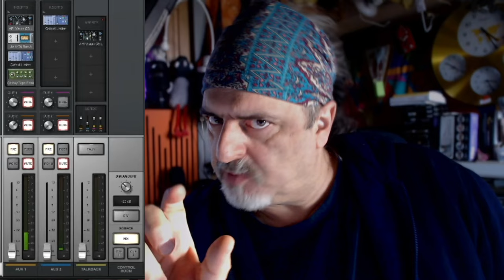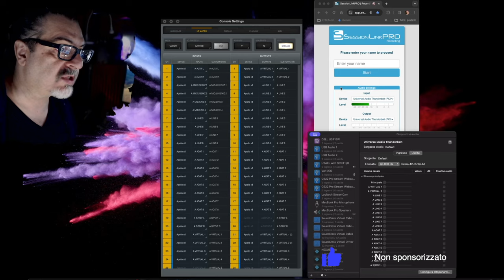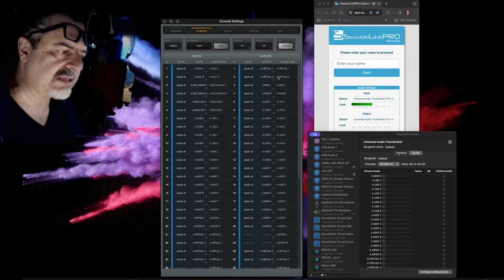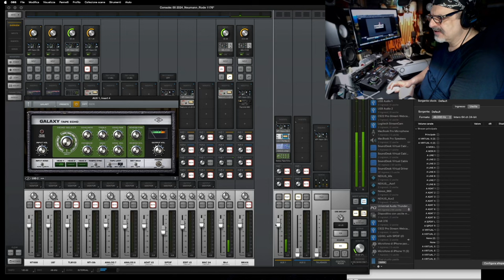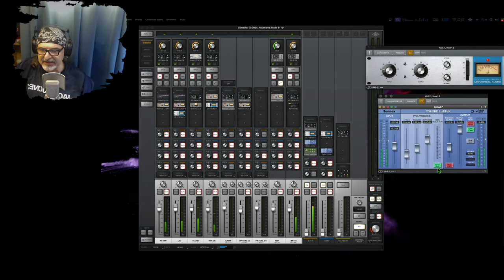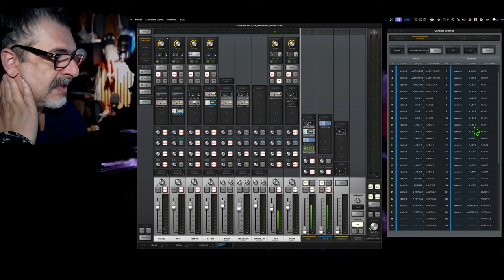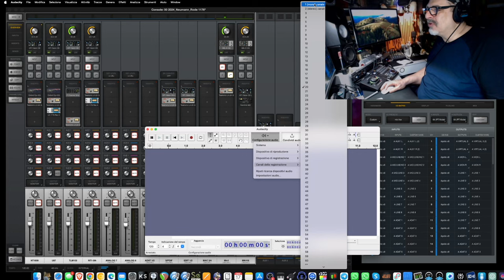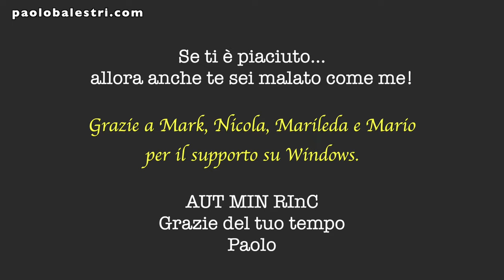UAD APOLLO Sessionlink e AUX nei canali 1/2 e rimappatura dell'IO Matrix per il voiceover remoto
L'I/O Matrix delle Apollo Thunderbolt consente di rimappare i canali della scheda per un utilizzo in streaming, usando l'AUX come input principale per inviare, tramite SessionLink PRO o qualsiasi altro sistema di connessione remota, il tuo segnale – che sia di microfoni o l'output della DAW – realizzando direttamente sulla Console della Apollo tutto il mix. I benefici sono molteplici: una qualità del segnale inviato in remoto superiore, grazie ai convertitori della Apollo; una gestione ottimale della qualità del suono in uscita per gli ospiti; una facile realizzazione del MIX Minus. Avrai la libertà di registrare con impostazioni neutre pur offrendo un suono consistente agli ospiti.

Questo mantenendo una connessione standard a 48KHz, il clock accettato da Chrome, il che risulta vantaggioso anche per il flusso PCM, ora gestito anche da SessionLink PRO, senza alcuna compressione audio.

Il sistema è compatibile con tutte le schede audio Thunderbolt. Su Windows ci sono alcune possibilità, in parte sfruttando il driver Thunderbolt, disponibile anche per USB, ma la compatibilità non è garantita a causa della limitata banda passante della connessione. Un'altra opzione è utilizzare OBS come ponte, grazie ai driver ASIO per OBS capaci di leggere tutti i canali della Apollo USB.

Mi sono fermato qui. Il mio collega @nicolalanci1987  ha realizzato il suo tutorial per Windows!

02:37 Rimappatura - 13:04 i cavi contano - 14:07 dove sono andati i canali - 16:33 L'AUX nel mix solo un esempio - 20:39 le magie dell'AUX per il voiceover - 26:57 il mix minus - 29:04 Recap per mettere insieme i pezzi - 37:14 Il TalkBack e Audacity - 42:25 OBS vede i canali (anche su windows)